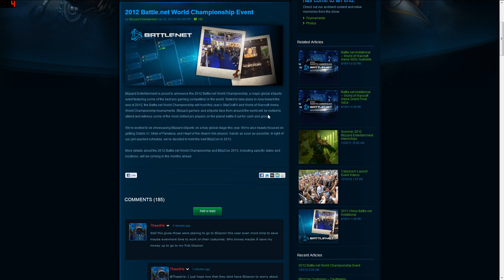BLIZZARD ANNOUCES NO BLIZZCON 2012!!!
After 6 years (skipping 2006), Blizzard finally misses a Blizzcon. They better bring us D3 and HotS, damnit!